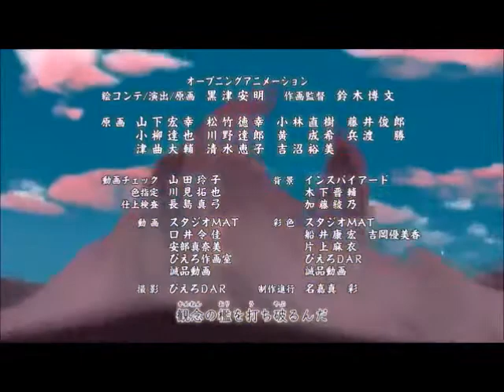naruto fight song amv